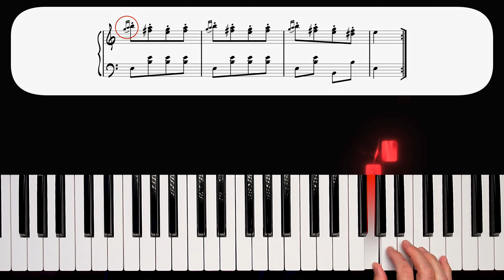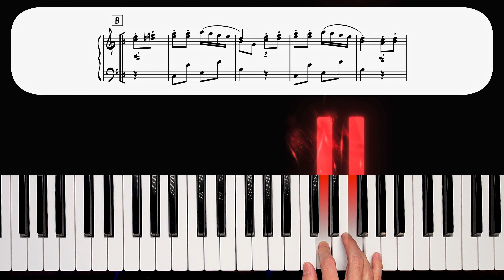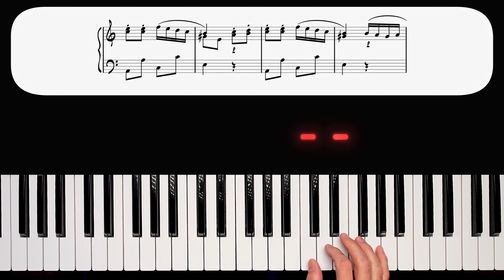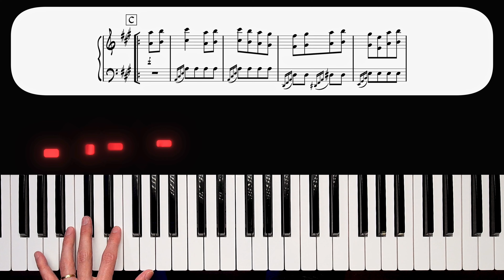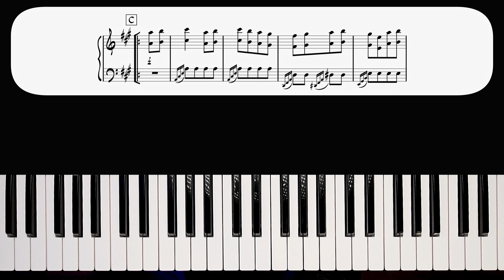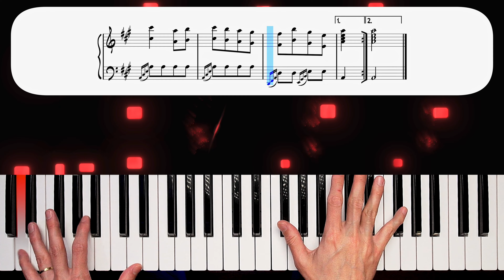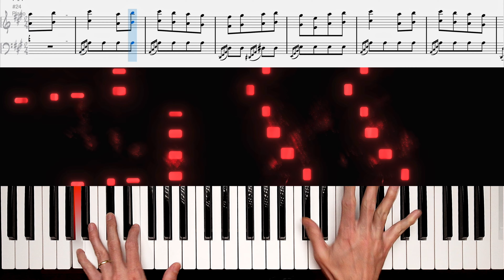Como tocar Marcha Turca no teclado ou Piano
Nesse vídeo você vai encontrar um Piano Tutorial de como tocar a Marcha Turca de Mozart no teclado ou Piano. Vou te mostrar um passo a passo bem detalhado que vai tornar essa música fácil de aprender no teclado. Essa aula de teclado para iniciantes é perfeita para você que deseja evoluir e quer aprender músicas bonitas e fáceis.

+ Faça o Download Gratuito do PDF usado nessa aula

Milo Andreo